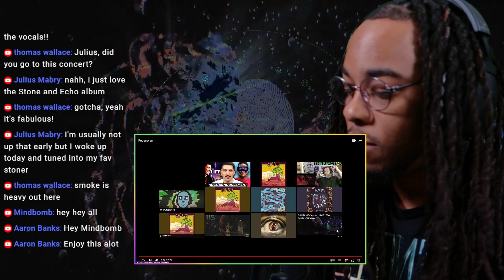Stoned Chakra Reacts!!! Gaupa - Febersvan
Does Stoned Chakra feel the need to smoke proper? Does this meet the criteria to be considered dab worthy? Let's see what Gaupa is throwing down!! Does it give me a stank face but in a good way? 😂 Find out next up on Stoned Chakra Reacts!!!

NEW SONG** SOUND THE ALARMS FT. SEUSS MACE OUT NOW!